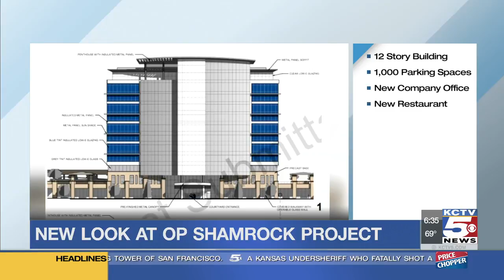New look at OP Shamrock project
After five years of sitting vacant, a metro company says they have big plans for the old Metcalf South Shopping Center.